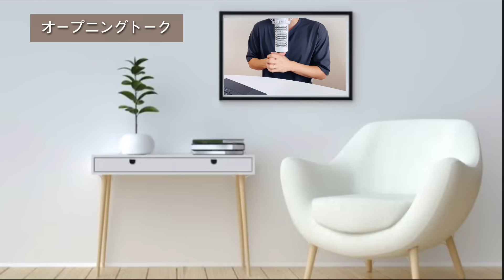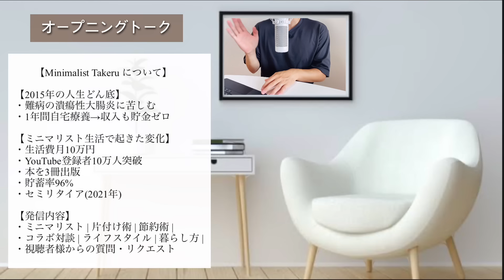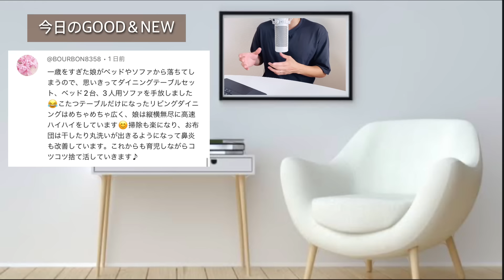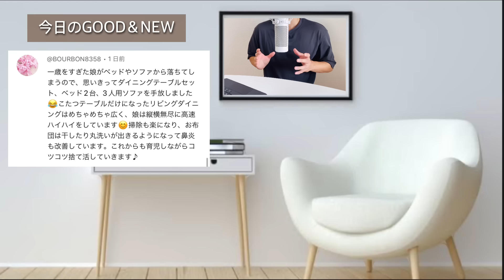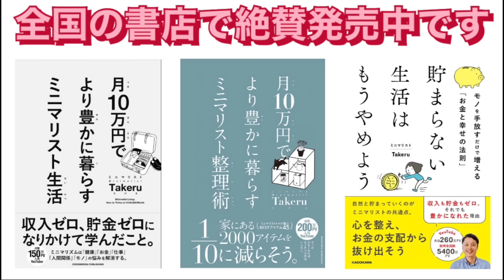なぜここまでモノを減らせるの？477個のモノで3人で暮らし。ミニマリストオノチャン | 片付け | 断捨離 | 節約 | 月20万円生活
【動画の目次】
0:00オープニングトーク
4:02プロフィール
4:07 今日のGOOD & NEW
9:56 本題：ラジオコラボ対談
10:09 今日のゲストは【オノチャン】さん
58:12 エンディングトーク

【オノチャンさんのSNSはコチラ】

2015年、難病で無職になり、貯金ゼロ・借金生活の人生どん底から、所有物の99%を捨てて人生をリセット。ミニマリスト生活を始める。2017年12月YouTube活動を開始。ミニマリストの暮らし方や思考、持ち物、ルーティン、片付け術、家計管理、資産形成、時間術、暮らしの中での気づきなど、多くの「実例」や「実践的方法」を発信しています。